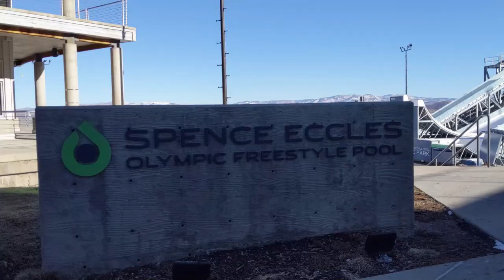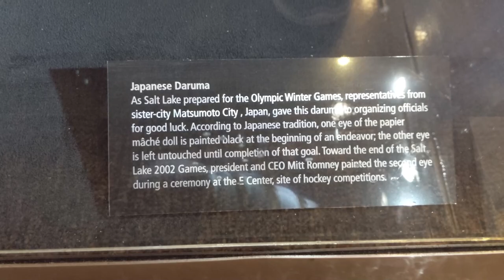クリスマスの冒険!!VLOG / WE WENT ON A CHRISTMAS ADVENTURE!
Euro joins us again but this time we are going on a Christmas adventure right here in the great state of Utah!